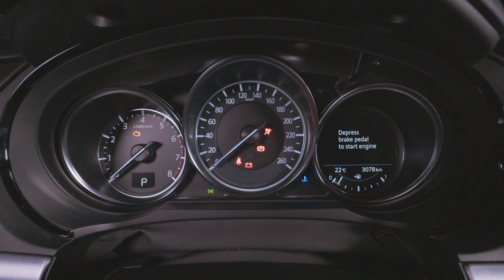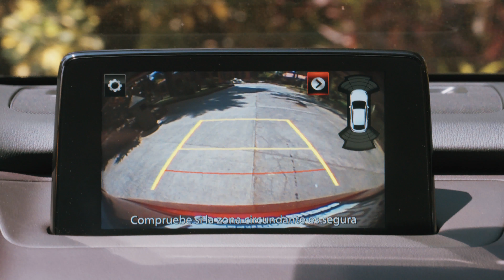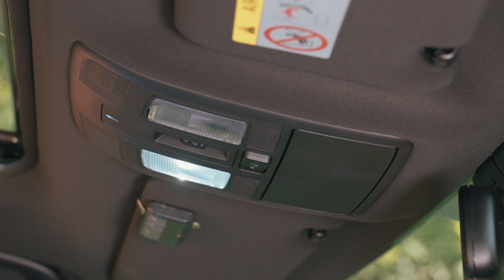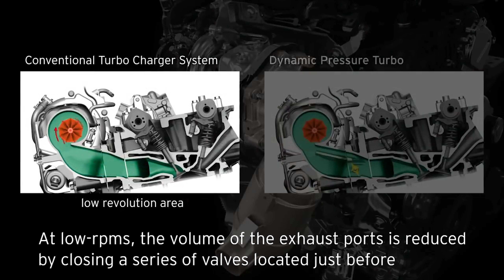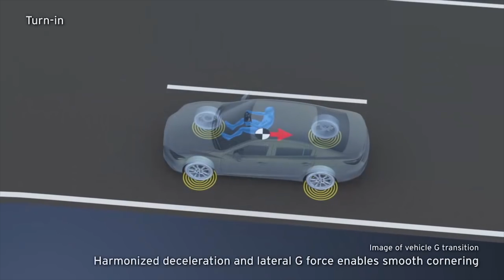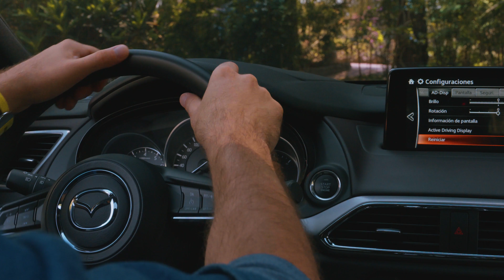Mazda CX-9 | Agustín Casse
La filosofía del diseño KODO, se transmite en el Mazda CX9, su capó alargado y el techo cónico le da una forma atlética y elegante. El efecto completo es una combinación de potencia y movimiento fluido, que da como resultado un sorprendente y exclusivo utilitario.

Precio desde Q309,900.00 .

Motor: 2.5 Litros SkyActiv
Torque: 420 Nm @  2,000 rpm
Potencia: 250 Hp @ 5,000 rpm
Transmisión: 6 Vel. Auto
Velocidad máxima: 192 km/h